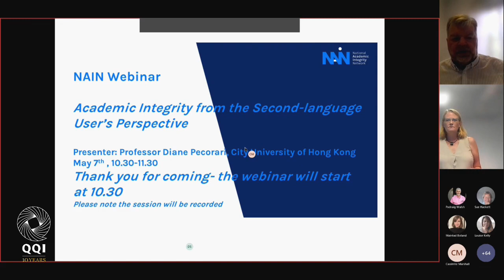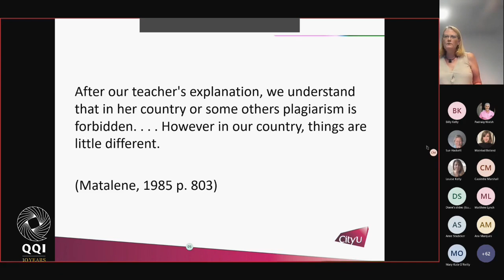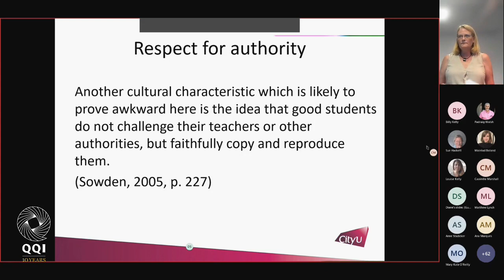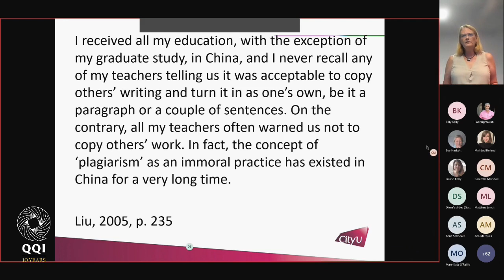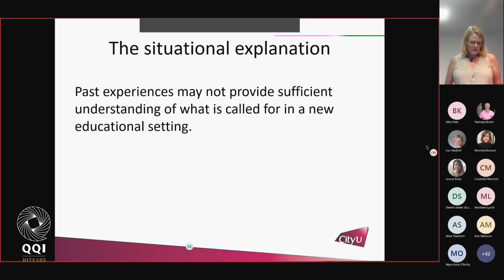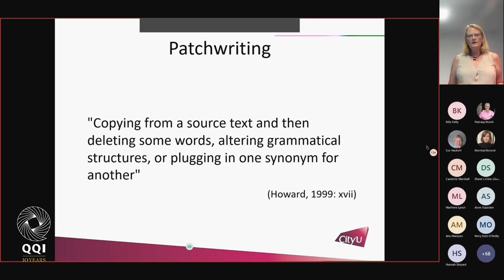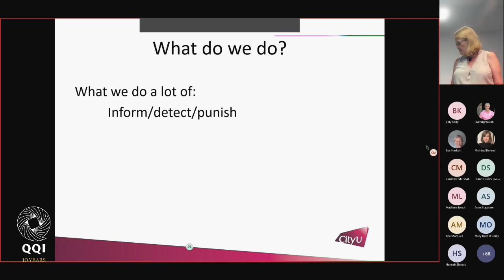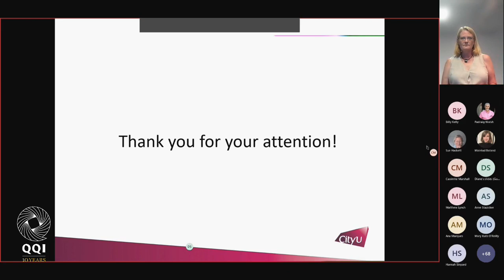Academic integrity from the second-language user's perspective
On Thursday 5 May, QQI facilitated a NAIN-hosted webinar focusing on academic integrity and the non-English 1st language student presented by Professor Diane Pecorari (City University, Hong Kong), an internationally renowned academic in this field,